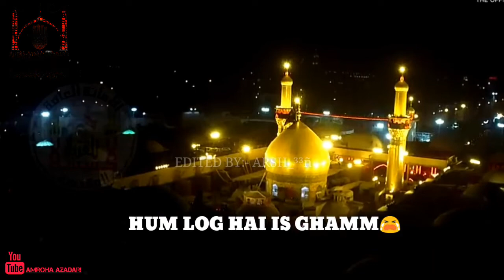Hum log dua e zehra asws hai || Noha WhatsApp Status 2018-2019 new Shabi Abbas arfi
Shabi Abbas arfi Hum Log Dua E Zebra asws Hai
Noha Awsome Status
New Noha Status video 2019